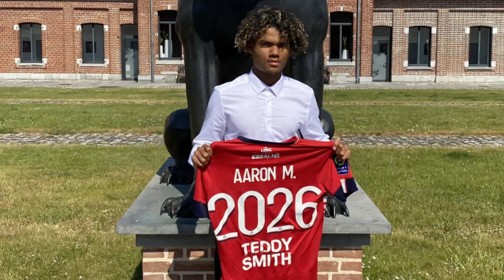DANS LA PEAU D'UN DOGUE 🔴⚪ ÉPISODE 1 🙌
Salut YouTube, salut les lillois! 🙌

Nouvelle vidéo, nouveau concept sur la chaîne, certains me connaissent grâce à FM (et ceux-ci savent que je ne vis que pour le LOSC) donc la VikArmy, plongez dans mon univers autour du LOSC 💥

Pour ceux qui découvrent la chaîne, installez vous, profitez de cette vidéo, et venez débattre en commentaire sur ce que vous pensez de la saison à venir du LOSC. 🔴⚪

Évidemment, ce n'est pas parfait (j'ai remarqué au dernier moment que j'utilisais beaucoup la phrase " c'est intéressant " 😅 mais ça pourra se parfaire avec le temps! 👀)

Twitch du lundi au vendredi entre 17h30 et 20h30

Et on se revoit très vite ! 😃

00:00 Intro chaine
00:09 Intro épisode
00:40 Explication contenu
02:55 Mercato
07:30 Prépa du LOSC
10:42 Point compo
13:13 Prédis sur la saison
16:27 Conclusion
17:32 Outro